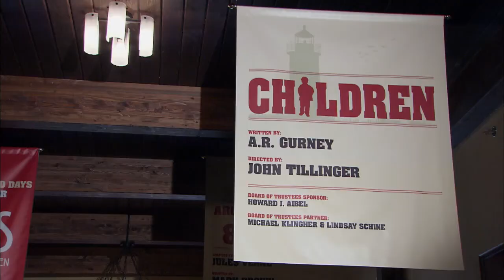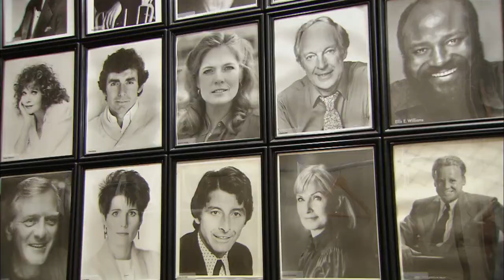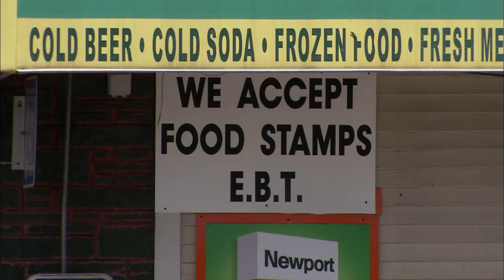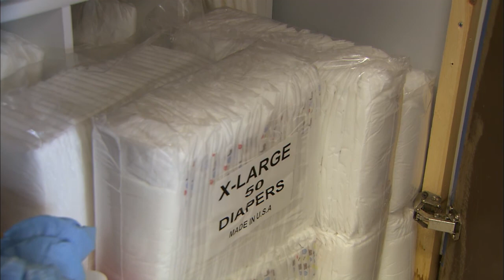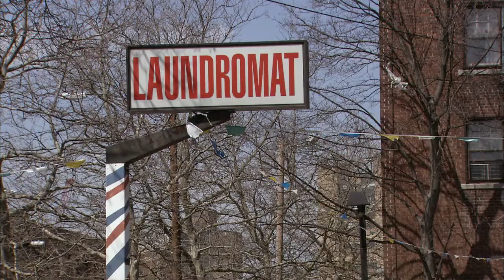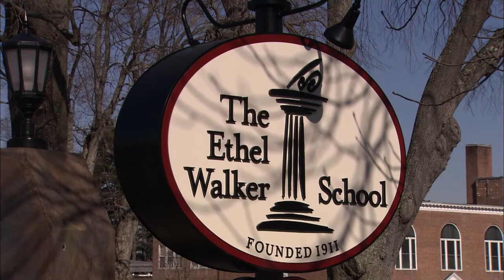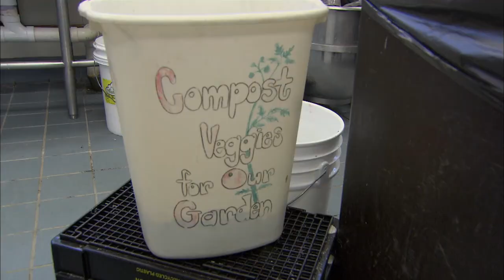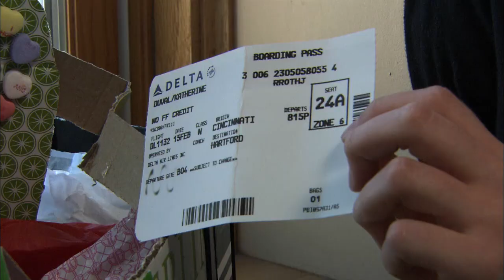All Things Connecticut Episode 7